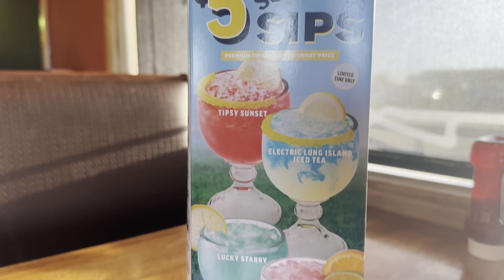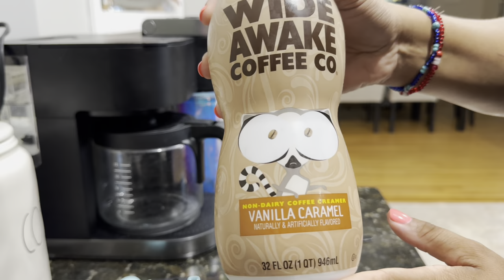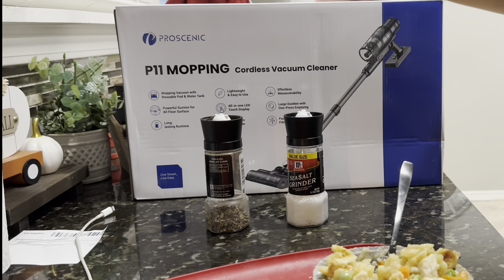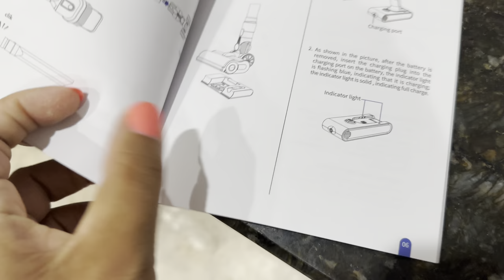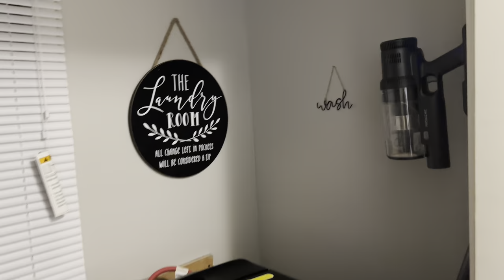DAY IN THE LIFE AS A SINGLE MOM | Moms Need Pampered Too | New Proscenic Vacuum + More!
Discount: Proscenic P11 Mopping is now on sale at $139.99 from ORG $199.99 (with a $50 coupon + $10 exclusive code)
Code: IKKF2UBJ (Discount validity time: 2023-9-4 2:00 PDT-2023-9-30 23:59 PDT)

Weekly Cleaning Planner